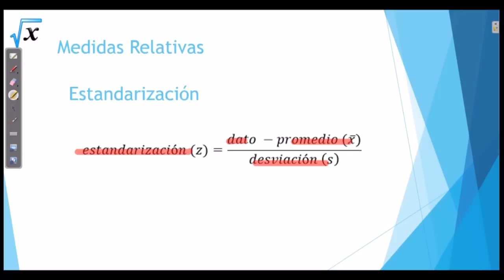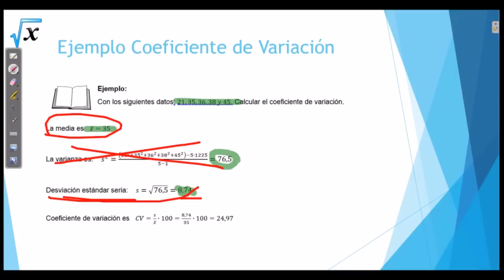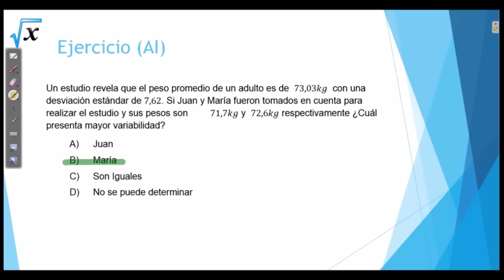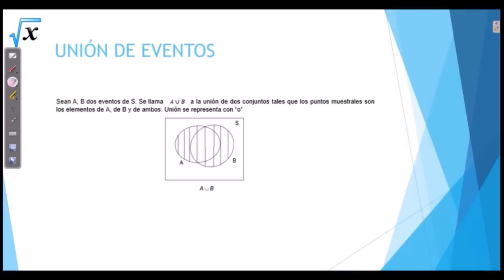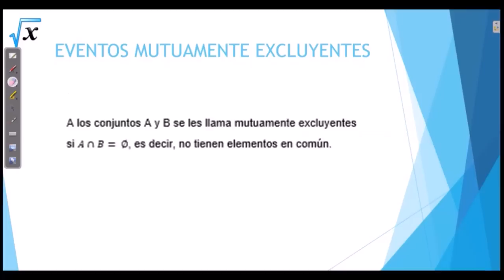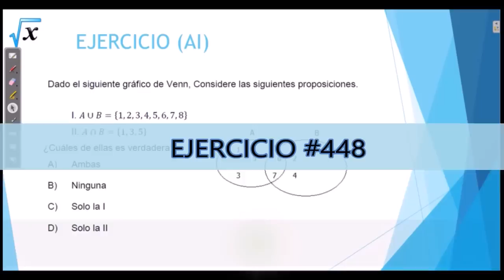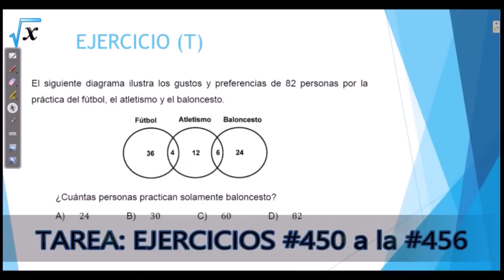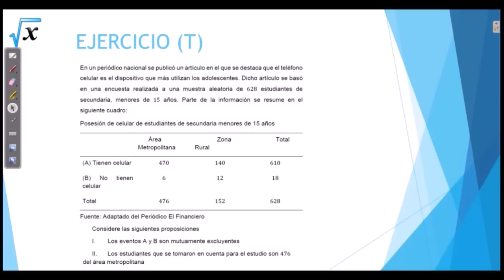BXM REGULAR 02 2019 Aula Invertida #6